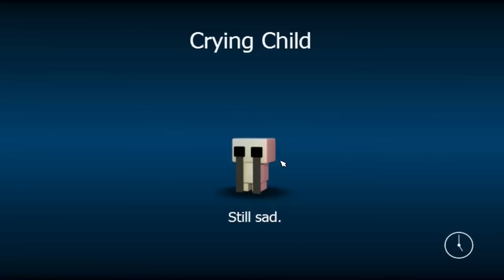FNAF World #11 BAŞ AĞRISI